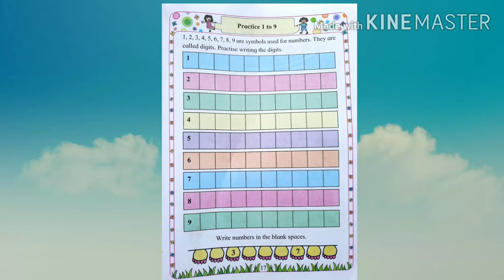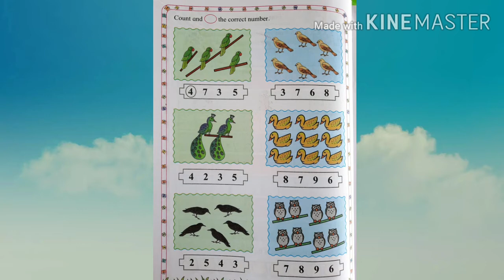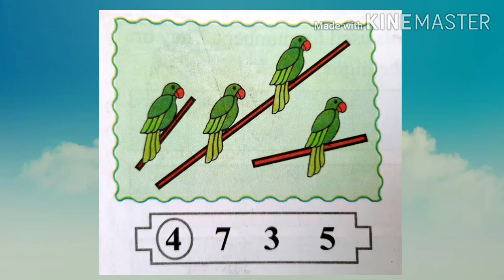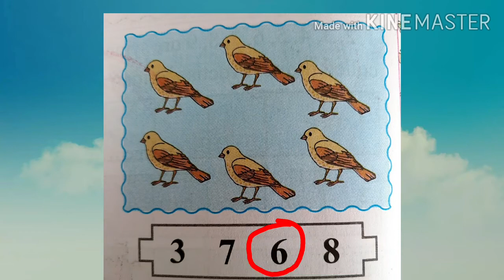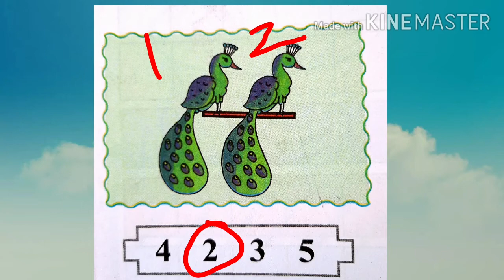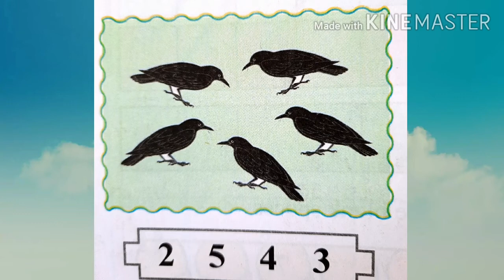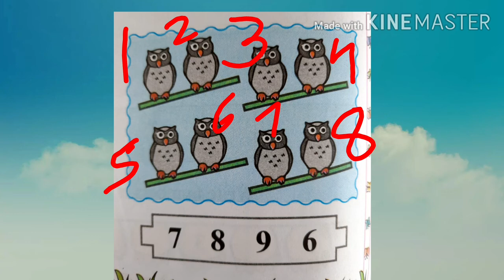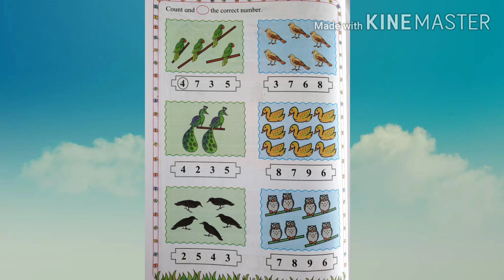page no.18..Std 1st.sub - math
1st
Math